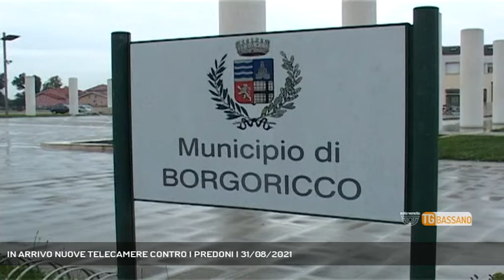IN ARRIVO NUOVE TELECAMERE CONTRO I PREDONI | 31/08/2021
TG Bassano del Grappa 31/08/2021 - BORGORICCO - Borgoricco nell'occhio dei predoni, i casi di furti degli ultimi giorni hanno destato preoccupazione nel paese dell'alta padovana. Il comune è pronto a intervenire... || Ladri sempre più sfrontati a Borgoricco. E' di pochi giorni fa un colpo ai danni di una famiglia del quartiere don Bosco a Sant'Eufemia. La famiglia ha subito la sgradita visita dei ladri ad ora di cena quando era in casa, i malviventi non si sono fatti nemmeno sentire e fortunatamente non hanno rubato niente. Cresce però la preoccupazione di essere diventati bersaglio dei predoni. Per questo dal comune è partita una controffensiva, con un investimento, già messo a bilancio, in telecamere di video sorveglianza. - Intervistati ALBERTO STEFANI (Sindaco di Borgoricco) (Servizio di Francesco Rataj) - Segui Rete Veneta anche sul digitale terrestre! Visita il sito